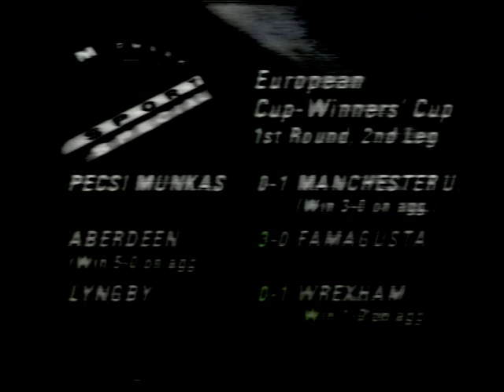1990 10 03 Pecsi Munkas v Manchester United EVWC